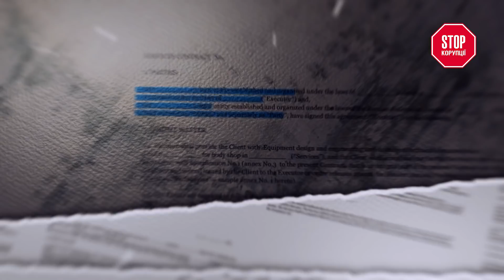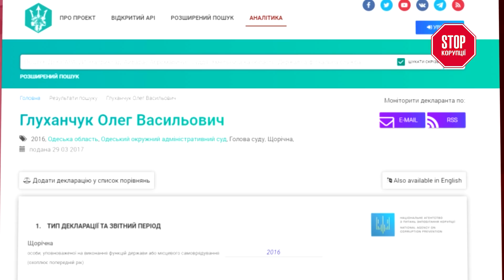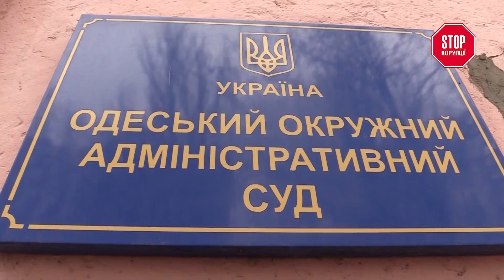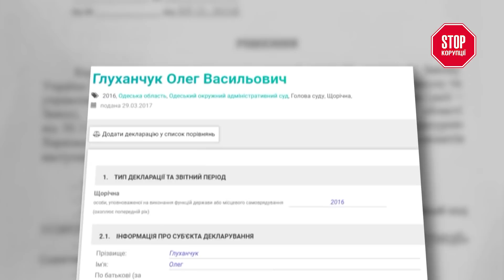Суддя Глуханчук попри порушення закону та мінімальний бал пройшов іспит на доброчесність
Голова Одеського окружного адмінсуду Олег Глуханчук отримав майже мінімальні 690 балів з тисячі можливих. І таким чином склав суддівський іспит на доброчесність. Неочікуваний результат оцінювання, як для людини, що мала проблеми з законом, керувала автомобілем напідпитку та неправдиво декларувала власне майно.